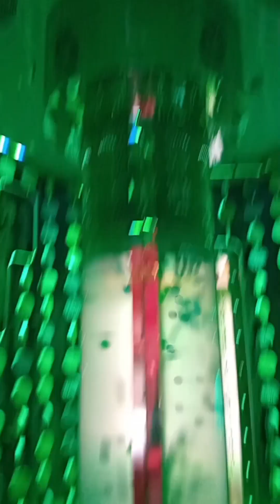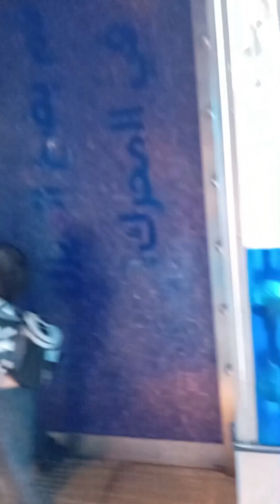WELCOME TO QATAR ENERGY PARK PLAYGROUND IN QATAR MUSEUM